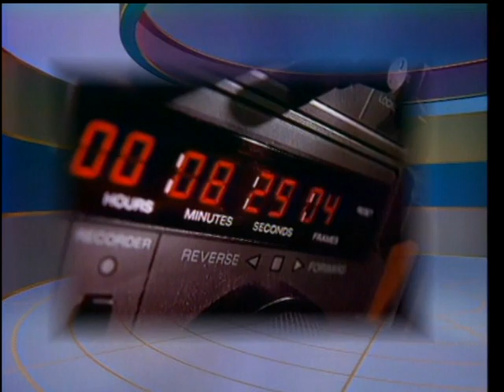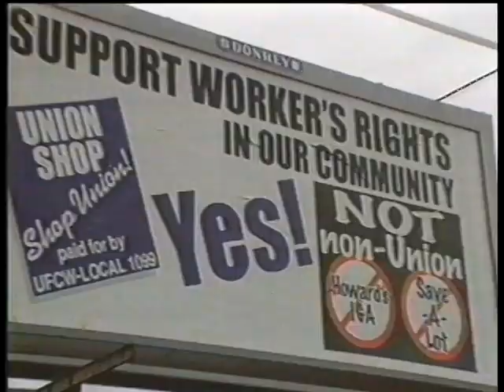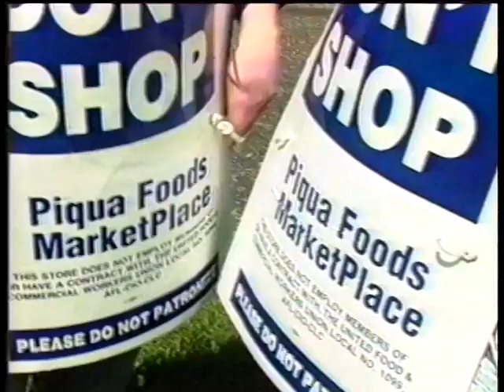Local12 Newsmakers: Dan Radford, Lennie Wyatt, Timothy P. Lynch (September 6, 1998)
Organized Labor in Cincinnati, 1998: Dan Radford, AFL-CIO Labor Council; Lennie Wyatt, President of the United Food and Commercial Workers Union. Rise of labor movement in 1930s seen through labor music: Tim Lynch, Historian, College of Mount St. Joseph.